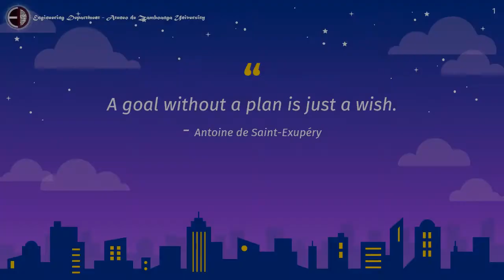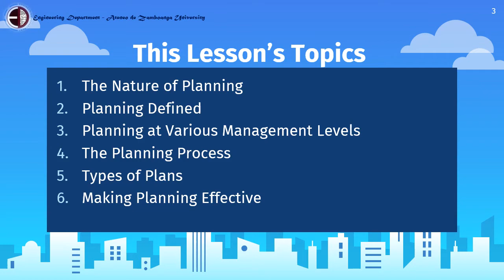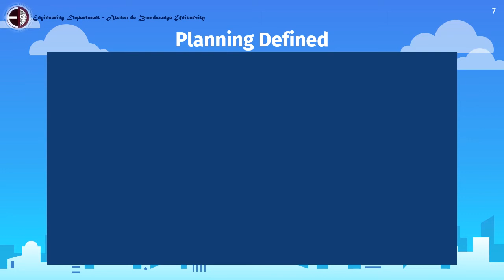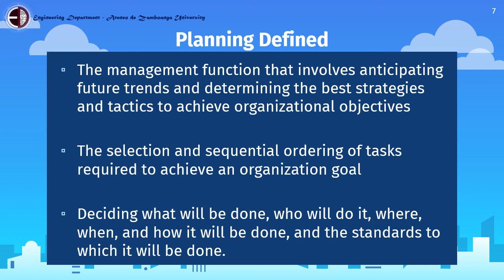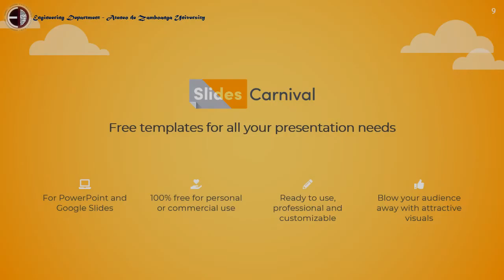Planning Technical Activities 1/3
Planning Technical Activities
ENG.132 Engineering Management